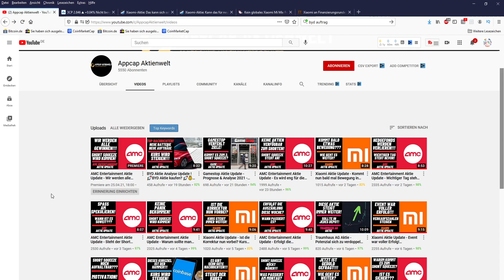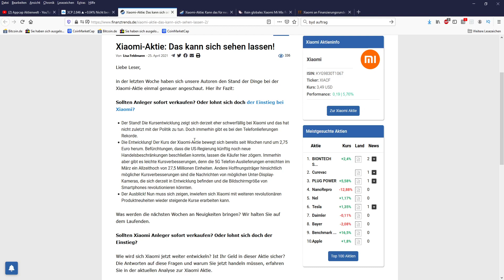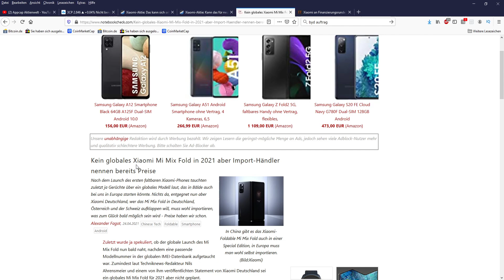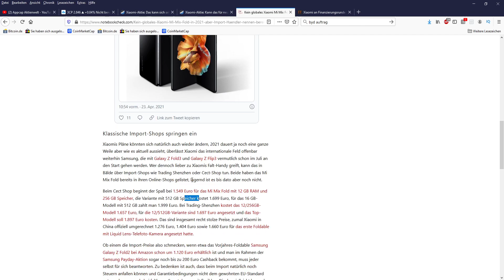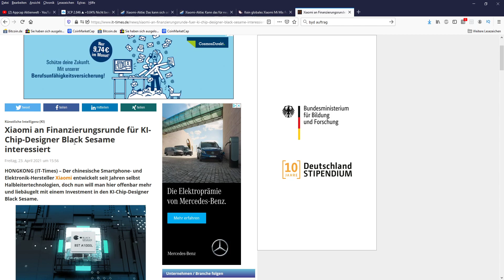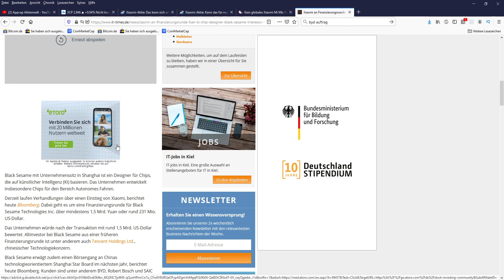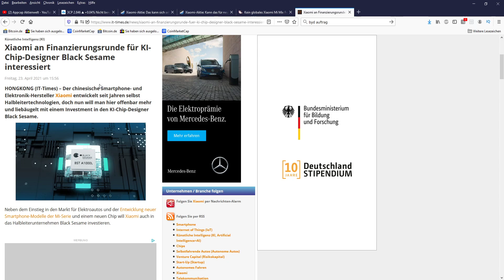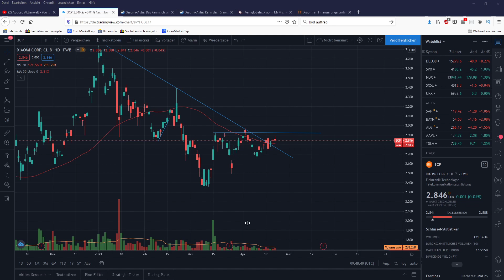Xiaomi Aktie Update - Prognose und Analyse! Neuer Markt wird erschlossen! Gute Nachrichten!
Hallo Zusammen,

im heutigem Video geht es um Xiaomi Aktie Update - Prognose und Analyse! Neuer Markt wird erschlossen! Gute Nachrichten!

Hallo,